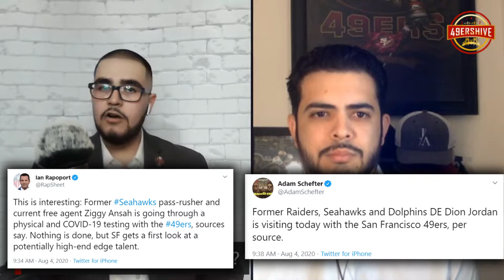Interview: Leo Luna of Sports Illustrated!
Today Zach Hernandez was thrilled to be joined by Leo Luna of Sports Illustrated! We talked the 49ers acquiring Jordan Reed, what it means for Ross Dwelley, transitioning from Staley to Williams, year 2 of Nick Bosa & a lot more! You gotta check this interview out!

Follow Leo Luna on Twitter!

Follow Zach Hernandez & 49ersHive on Twitter!